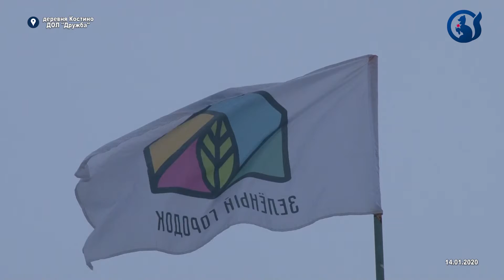Дети – наше будущее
14 января Глава Пушкинского городского округа посетил детский оздоровительный лагерь «Дружба» в деревне Костино. Михаил Перцев встретился с коллективом Центра отдыха «Зеленый городок». Присутствующие обсудили наболевшие проблемы организации и планы на будущее и провели церемонию награждения заслуженных сотрудников почетными наградами - благодарственными письмами Губернатора Московской области.